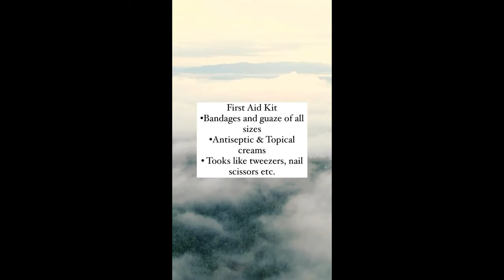Catastrophic event plan for you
FoodSaver FM5200 2-in-1 Automatic Vacuum Sealer